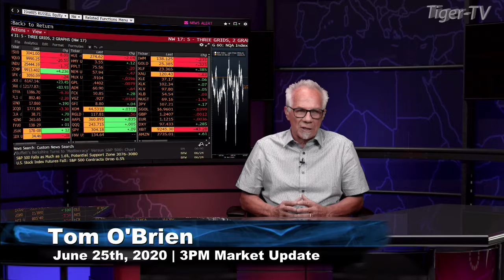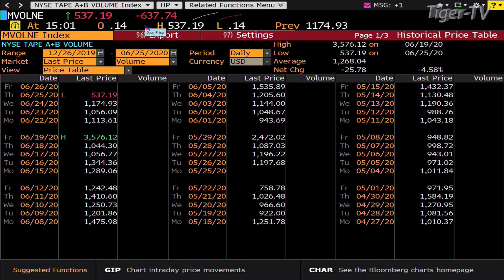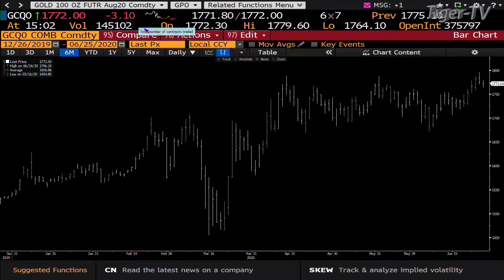June 25th, 3PM ET Market Update on TFNN - 2020